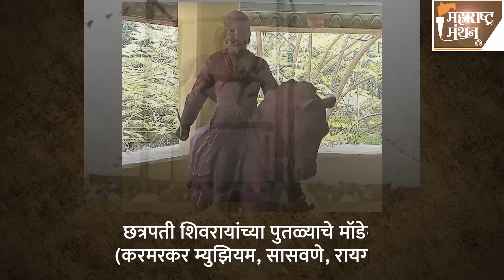शिवाजी महाराजांच्या पुण्यातल्या पुतळ्याला कोणी विरोध केला होता? व का? | EP#87 | MAHARASHTRA MANDAL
शंभर वर्षांपासून छ.शिवाजी महाराजांच्या पुतळ्यांवरून होत आलेलं राजकारण
छ. शाहूंना कोणी ठरवलं स्वराज्यद्रोही?
फंड गुंड पुराण नेमकं काय प्रकरण आहे?

Created by :      Pratik Kolhe, Amruta More
Editor :              Arvind Joshi
Logo Design :   Amol Matkar